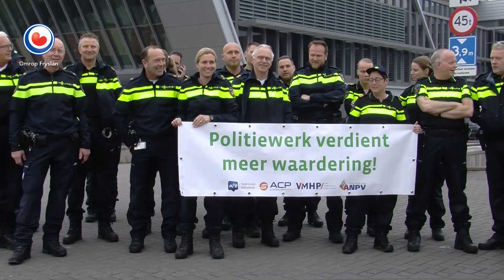REPO: "Geen perspectief voor nieuwe CAO"